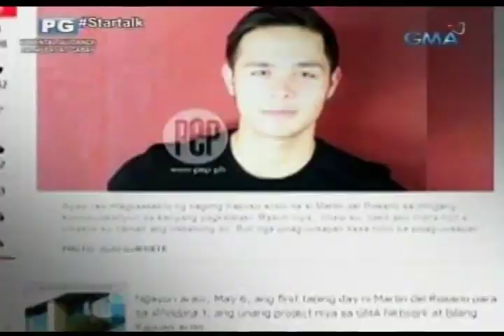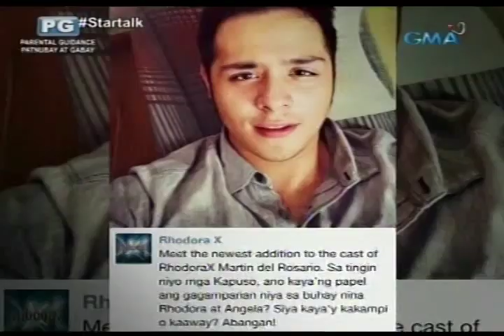Startalk: Martin Del Rosario, nilinaw ang isyu tungkol sa kanyang sekswalidad